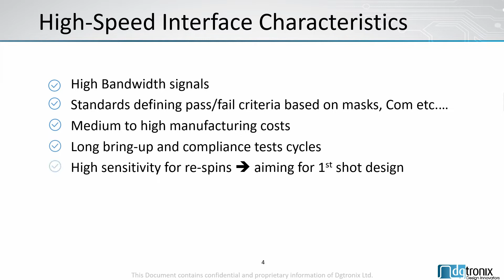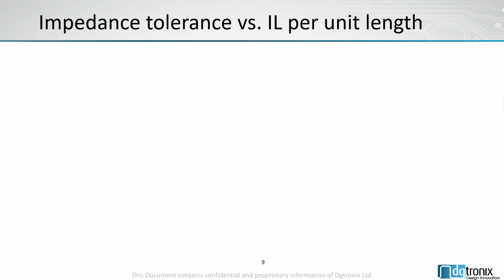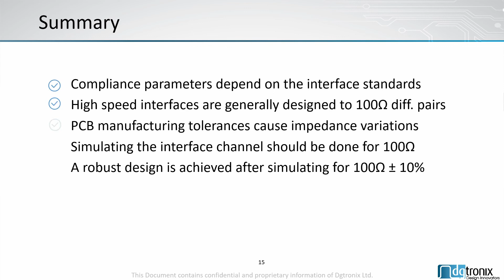PCB Manufacturing Tolerances & High Speed Design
Signal integrity simulations must be performed when designing high-speed PCBs.
A very important thing to remember is that actual manufacturing process, come with tolerances, hence the target impedance that the simulations are performed, not necessarily cover the range of impedance variance.
In this video, we'll focus on signal integrity compliance vs. manufacturing tolerances.